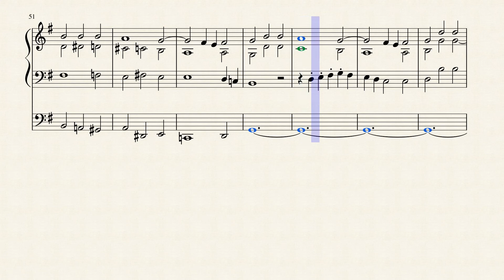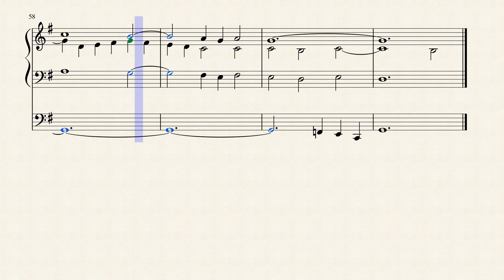Wilhelm Friedemann Bach (1710-1784): Chorale Prelude on "Wir danken dir, Herr Jesu Christ"